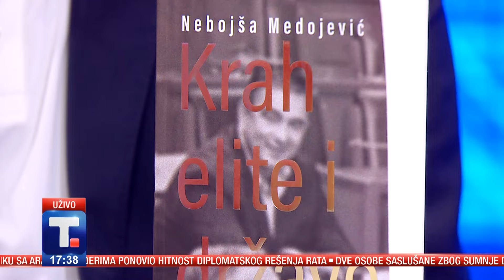Kako je crnogorska vlast stvorila narko kartel? - Nebojša Medojević • MI DANAS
Kakvu su ulogu organizovani kriminal i korupcija odigrali u kreiranju političke elite u Crnoj Gori i krahu države, reći će nam autor knjige "Krah elite i države", političar Nebojša Medojević